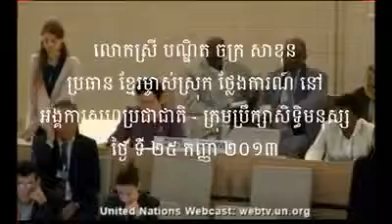Khmer News on 01 Oct 2013, ឣ្នកស្រីបណ្ឌិត ចក្រ សាខុន